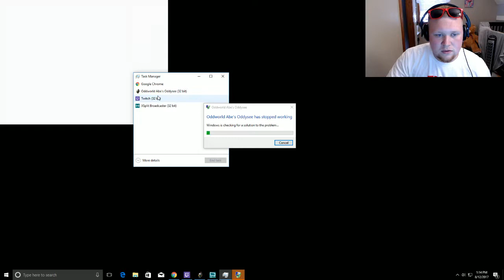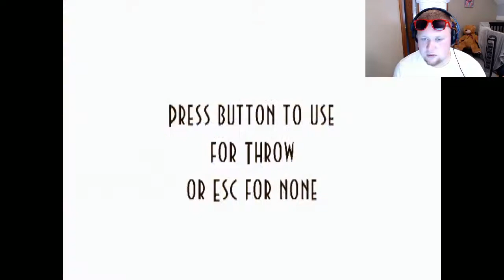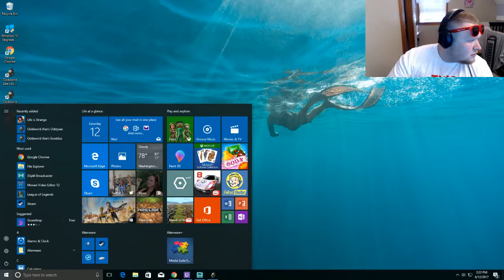Bubmizer Vs. Budweiser #1| Bachelor Party!!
Hello Everyone Bubmizer here, and today we will be doing our first session of Bubmizer Vs. Budweiser live for about 2 hours.